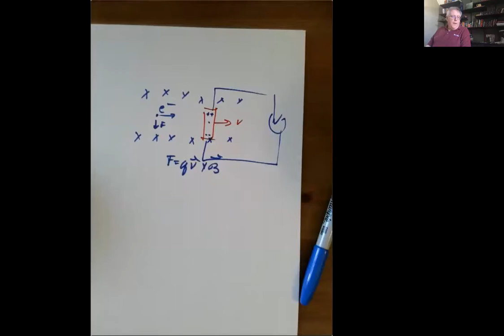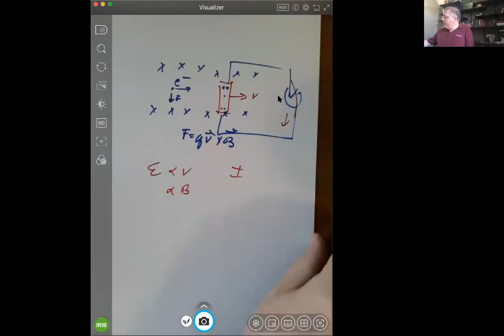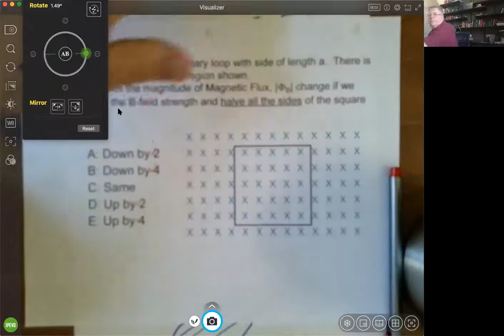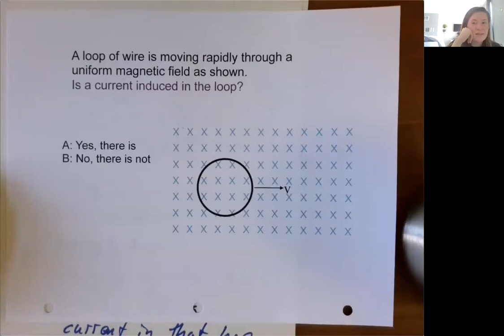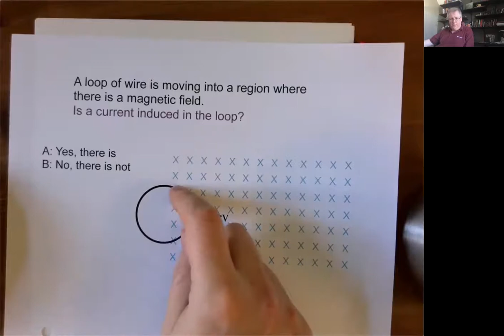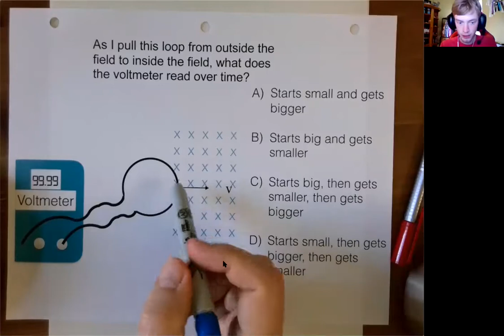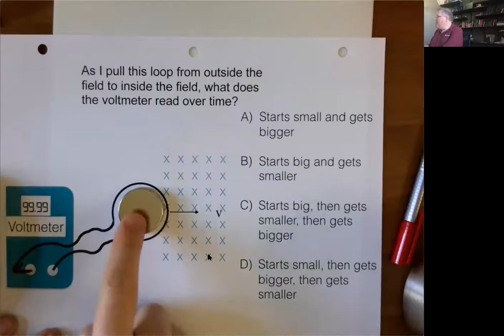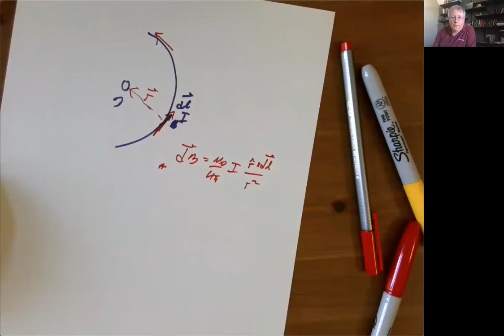Lecture 8 - Faraday's law, Lens' law